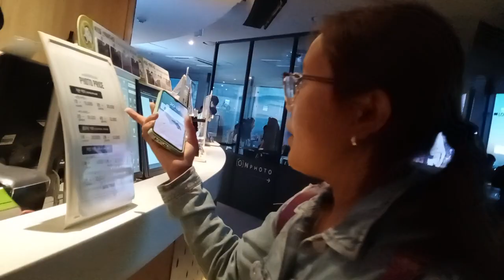July 24, 2023(3)